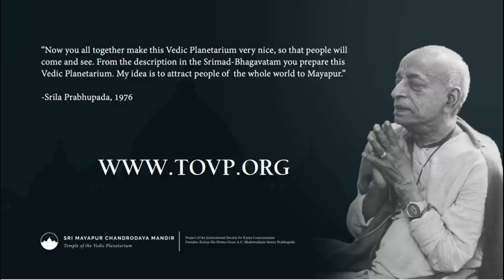A Look Inside the Completed Temple of the Vedic Planetarium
This is a brief, partial, computerized look at some of the completed interior of the Temple of the Vedic Planetarium by Srisha das and the 3D Team. While many details are not present, including the Cosmic Chandelier which will hang from the center of the main dome, this will give the viewer an idea of the awe-inspiring magnificence and opulence which the temple will display.

The Temple of the Vedic Planetarium is a project of the International Society for Krishna Consciousness (ISKCON) located at our World Headquarters in Mayapur, West Bengal, India.